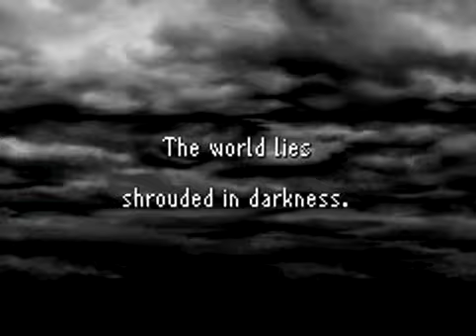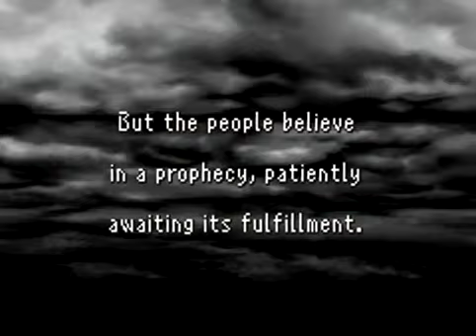GBA Classics - Final Fantasy 1&2 Dawn of souls - 1 Defeating Garland